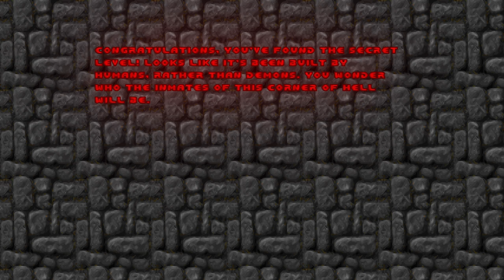doom ii gzdoom 4 10 0 reshade + korone replacement + angelic aviary + addons part 4